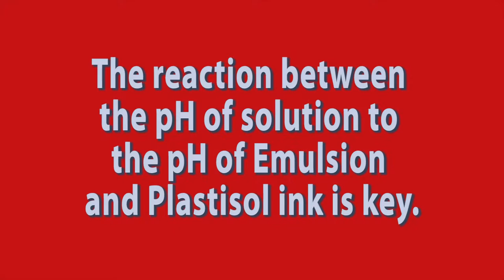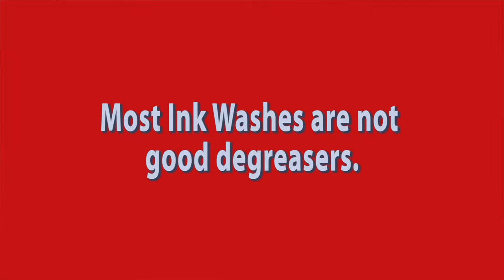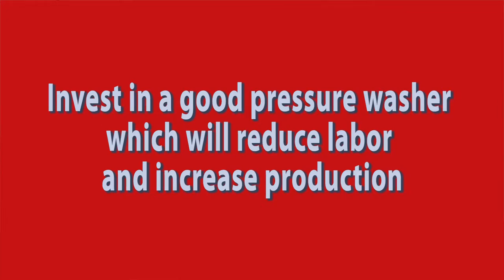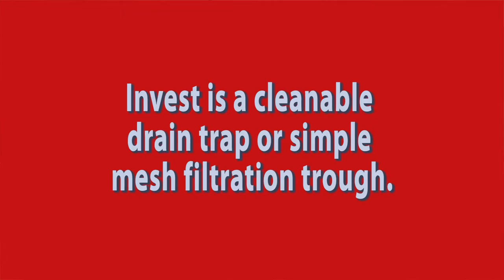ICC Chemicals: "Dip Tank Control"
We at ICC Chemicals have analysed the dip tank process and have determine the main issue which prevent the solution from breaking down prematurely. This video consist at resolving all the issues concerning the dip tank process.